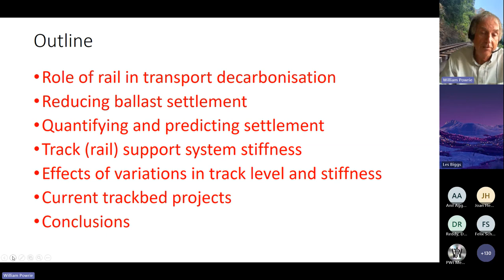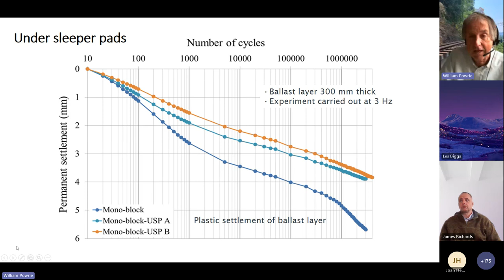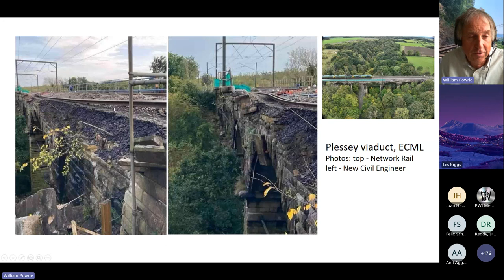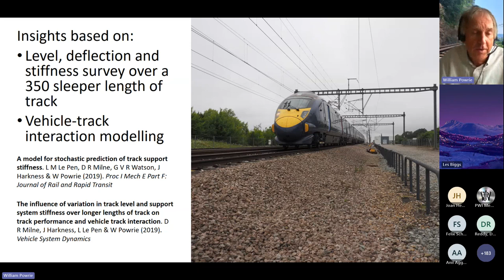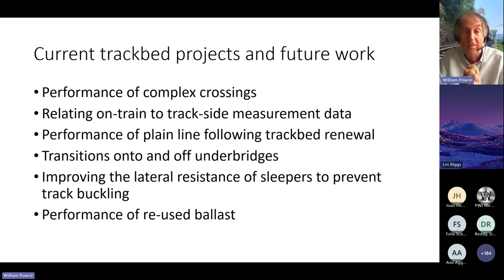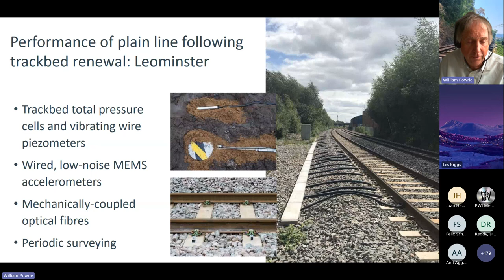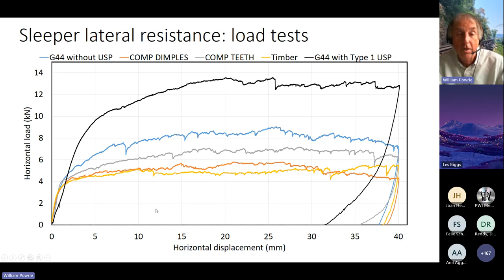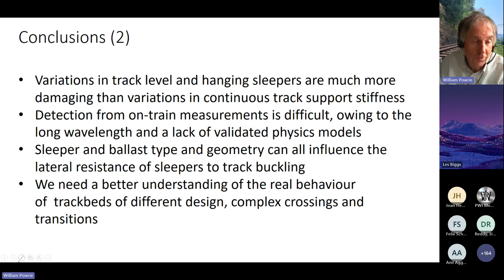PWI Lunch & Learn: Rail trackbed research at the University of Southampton - Prof William Powrie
Rail trackbed research at the University of Southampton
PWI Lunch & Learn (Online)
20 February 2024